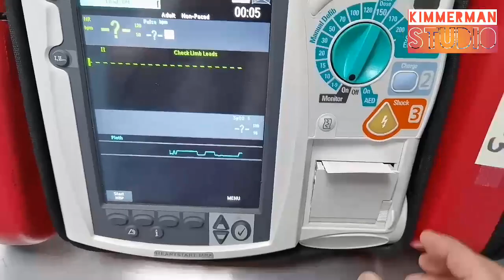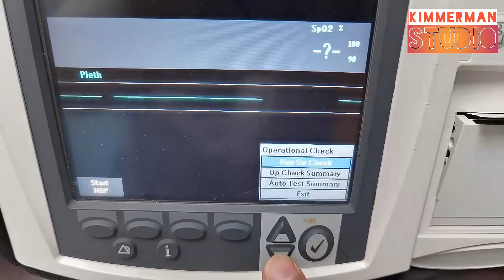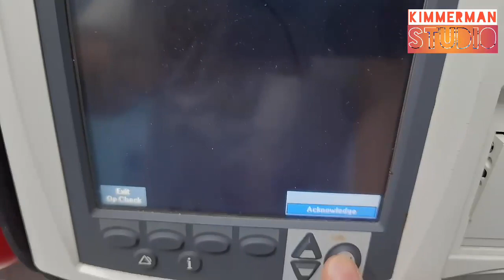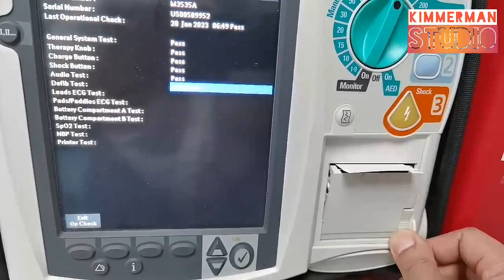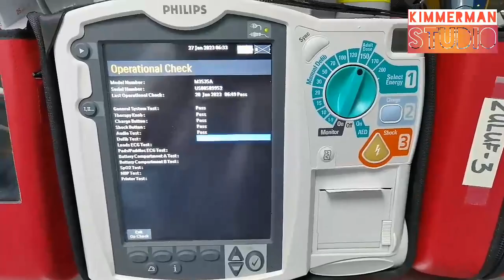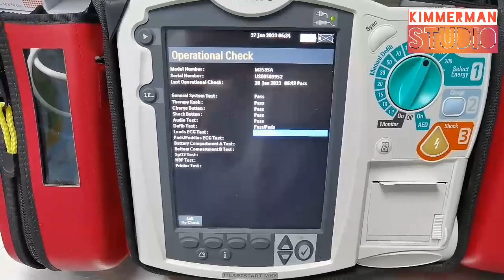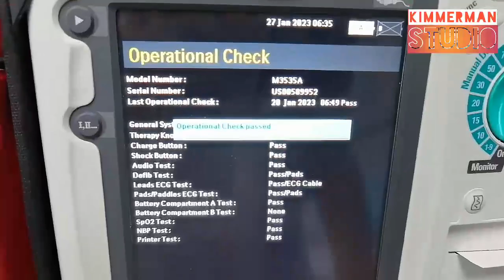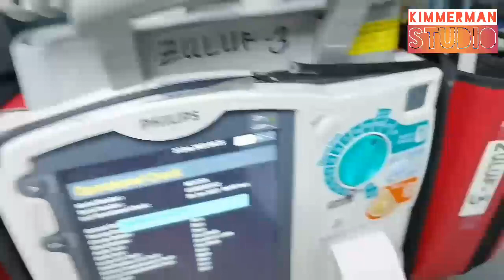How to Use the Operational Check on Philips Heartstart MRX Defibrillator Machine?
How to operate the Operational check on Philips MRX Defibrilator Machine?